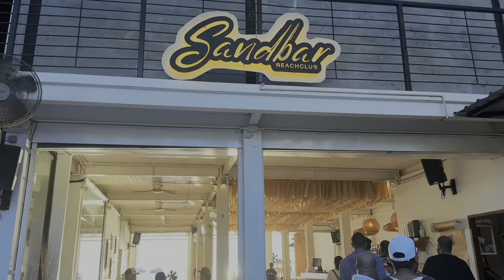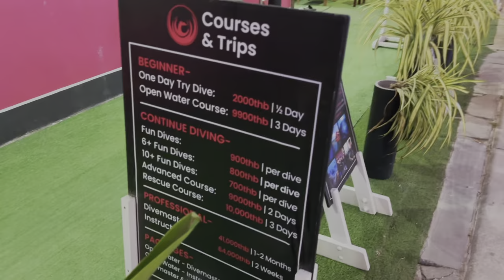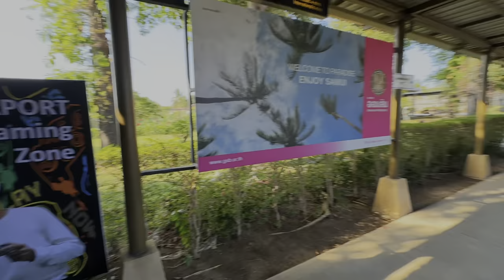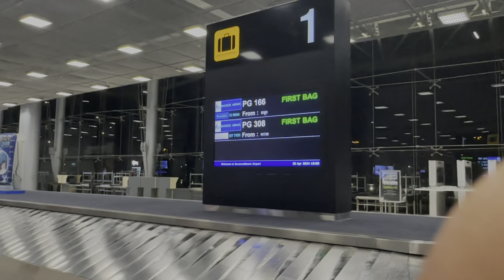Koh Tao എന്ന underrated Island'ഉം Bangkok Night life'ഉം കണ്ടു ഞെട്ടി|Koh Samui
അങ്ങന Thailand Vlogs ഇതോടു കൂടി അവസാനിക്കുകയാണ് സുഹൃത്തുക്കളെ.